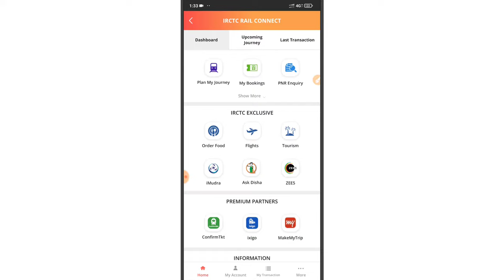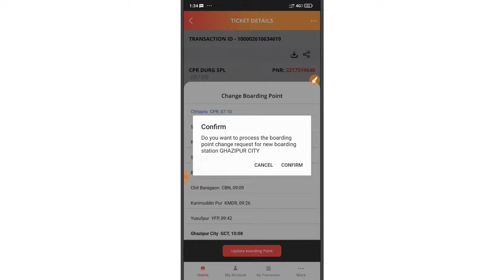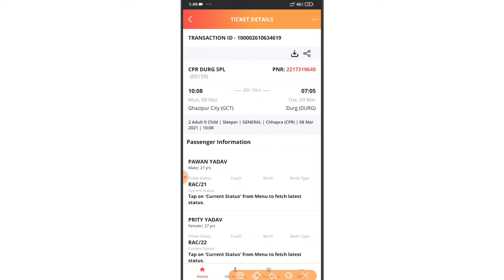How to Change Boarding Station After Ticket Booking, Ticket Book Karne ke bad Boarding Kaise Change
How to Change Boarding Station After Ticket Booking, Ticket Book Karne ke bad Boarding Kaise Change Kare

Best Mobile Offer:-1.

Best Laptop Offer:- 1.